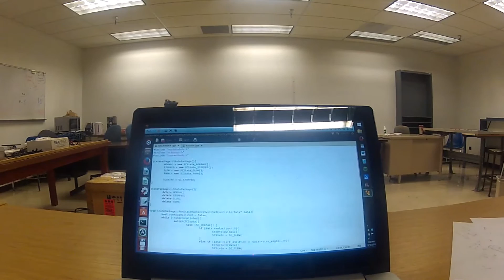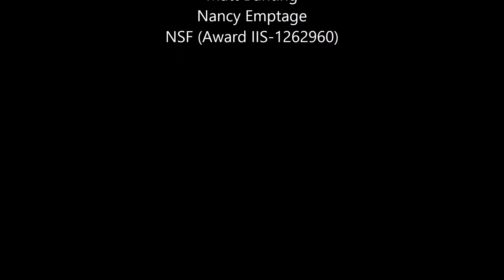Amanda Pyryt: Switched Control of an Autonomous Car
Amanda Pyryt of the University of Maryland Baltimore County was a participant in the 2014 in the Cat Vehicle REU at the University of Arizona. In this video she describes what her experience was like as part of the REU program. Apply here for next summer